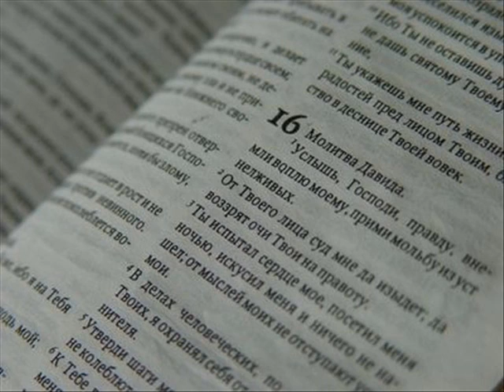Марка 15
1 Немедленно поутру первосвященники со старейшинами и книжниками и весь синедрион составили совещание и, связав Иисуса, отвели и предали Пилату.
2 Пилат спросил Его: Ты Царь Иудейский? Он же сказал ему в ответ: ты говоришь.
3 И первосвященники обвиняли Его во многом.
4 Пилат же опять спросил Его: Ты ничего не отвечаешь? видишь, как много против Тебя обвинений.
5 Но Иисус и на это ничего не отвечал, так что Пилат дивился.
6 На всякий же праздник отпускал он им одного узника, о котором просили.
7 Тогда был в узах [некто], по имени Варавва, со своими сообщниками, которые во время мятежа сделали убийство.
8 И народ начал кричать и просить [Пилата] о том, что он всегда делал для них.
9 Он сказал им в ответ: хотите ли, отпущу вам Царя Иудейского?
10 Ибо знал, что первосвященники предали Его из зависти.
11 Но первосвященники возбудили народ [просить], чтобы отпустил им лучше Варавву.
12 Пилат, отвечая, опять сказал им: что же хотите, чтобы я сделал с Тем, Которого вы называете Царем Иудейским?
13 Они опять закричали: распни Его.
14 Пилат сказал им: какое же зло сделал Он? Но они еще сильнее закричали: распни Его.

15 Тогда Пилат, желая сделать угодное народу, отпустил им Варавву, а Иисуса, бив, предал на распятие.
16 А воины отвели Его внутрь двора, то есть в преторию, и собрали весь полк,
17 и одели Его в багряницу, и, сплетши терновый венец, возложили на Него;
18 и начали приветствовать Его: радуйся, Царь Иудейский!
19 И били Его по голове тростью, и плевали на Него, и, становясь на колени, кланялись Ему.
20 Когда же насмеялись над Ним, сняли с Него багряницу, одели Его в собственные одежды Его и повели Его, чтобы распять Его.
21 И заставили проходящего некоего Киринеянина Симона, отца Александрова и Руфова, идущего с поля, нести крест Его.

22 И привели Его на место Голгофу, что значит: Лобное место.
23 И давали Ему пить вино со смирною; но Он не принял.
24 Распявшие Его делили одежды Его, бросая жребий, кому что взять.
25 Был час третий, и распяли Его.
26 И была надпись вины Его: Царь Иудейский.
27 С Ним распяли двух разбойников, одного по правую, а другого по левую [сторону] Его.
28 И сбылось слово Писания: и к злодеям причтен.
29 Проходящие злословили Его, кивая головами своими и говоря: э! разрушающий храм, и в три дня созидающий!
30 спаси Себя Самого и сойди со креста.
31 Подобно и первосвященники с книжниками, насмехаясь, говорили друг другу: других спасал, а Себя не может спасти.
32 Христос, Царь Израилев, пусть сойдет теперь с креста, чтобы мы видели, и уверуем. И распятые с Ним поносили Его.

33 В шестом же часу настала тьма по всей земле и [продолжалась] до часа девятого.